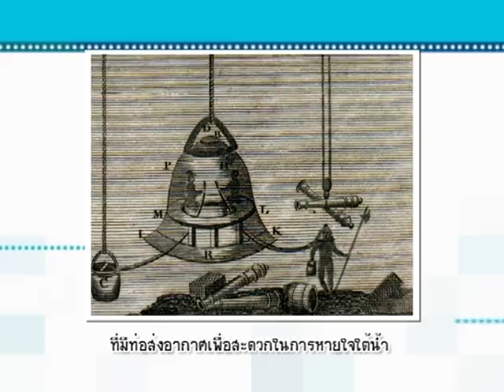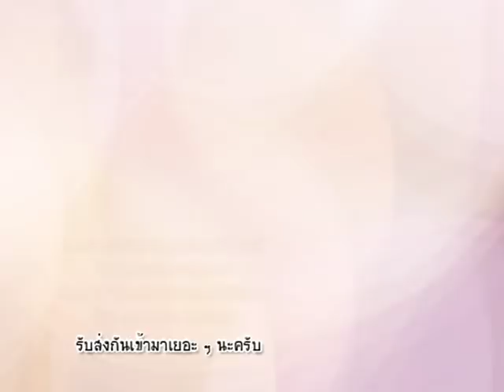รายการบ้านนักวิทยาศาสตร์น้อย ตอน หมวกประดาน้ำจำเป็น